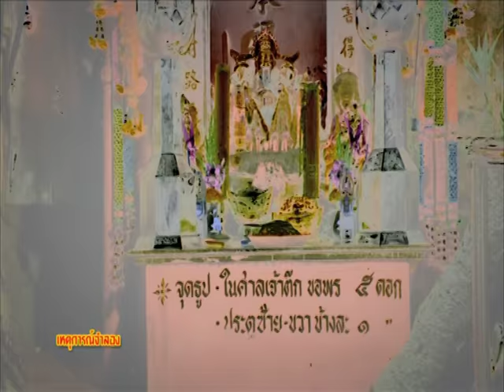รายการบันทึกลึกลับ " ศาลโพรงไม้ " | 26/11/59 | EP 2/3